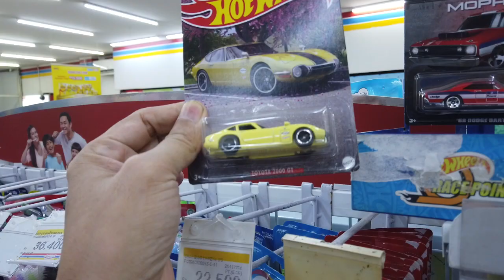HUNTING HOTWHEELS TERBARU, LAGI ASYIK PILIH MATCHBOX SUPER HOT ITEM MALAH MOBIL DIBOBOL MALING!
HUNTING HOTWHEELS TERBARU, LAGI ASYIK PILIH MATCHBOX SUPER HOT ITEM MALAH ADA MOBIL KEMALINGAN!